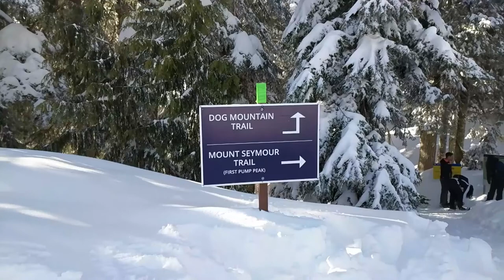Snowshoeing at Dog Mountain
Snowshoeing at Dog Mountain which is located at Mount Seymour.